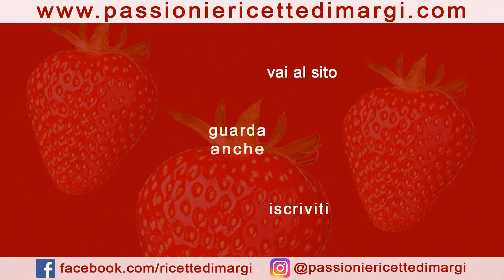TORTA SALATA DI PASTA SFOGLIA CON CARCIOFI SURGELATI RICOTTA E SPECK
Tra le Torte salate non poteva mancare una realizzata con una verdura tipica di questo periodo: i carciofi.
La TORTA SALATA DI PASTA SFOGLIA CON CARCIOFI SURGELATI RICOTTA E SPECK è una vera prelibatezza, adatta per una gustosa cena o come piatto unico. E'una torta rustica realizzata con un rotolo di pasta sfoglia e farcita con una purea di patate e ricotta, carciofi surgelati e speck saltati in padella.

Buona non solo calda la torta salata con carciofi si presta per essere preparata anche per una gita fuori porta.

INGREDIENTI PER LA TORTA SALATA DI PASTA SFOGLIA CON CARCIOFI SURGELATI RICOTTA E SPECK
300 gr di carciofi surgelati,
350 gr di patate,
200 gr di ricotta,
150 gr di mozzarella fresca,
150 gr di speck,
2 uova,
sale,
olio extravergine di oliva,
1 spicchio di aglio.
SALTED PASTA LAUGH CAKE WITH FROZEN ARTICHOKES RICOTTA AND SPECK
Among the savory pies could not miss one made with a typical vegetable of this period: artichokes.
SALTED PASTA SPLIT CAKE WITH FROZEN RICOTTA ARTICHOKES AND SPECK is a real delicacy, suitable for a tasty dinner or as a single dish. It is a rustic cake made with a roll of puff pastry and stuffed with a mashed potato and ricotta, frozen artichokes and sautéed speck.

Good not just hot, the savory pie with artichokes can be prepared for a trip out of town.

Ingredients for the puff pastry pie with artichokes, ricotta and speck
300 gr of frozen artichokes
350 grams of potatoes
200 grams of ricotta cheese,
150 gr of mozzarella,
150 gr of speck,
2 eggs,
salt,
extra virgin olive oil,
grated cheese,
1 clove of garlic.